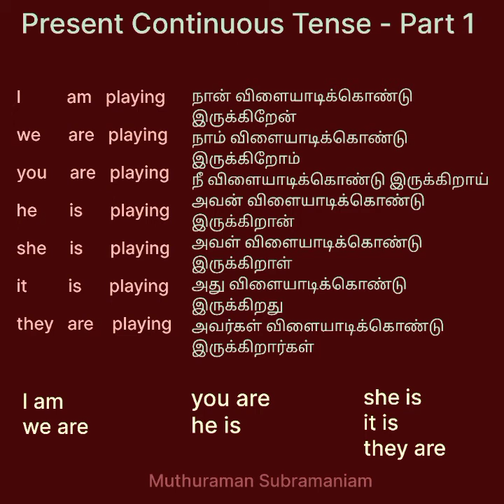Present Continuous Tense - Part 1 - Affirmative Statement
This video briefs you how sentences in present continuous tense are formed. this session doesn't include it's usage.

The following is it's pattern

Sub + be + present Participle + .